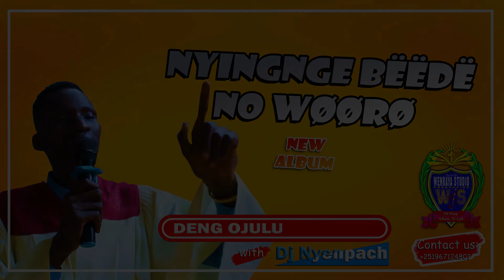Deng Ojulu - Wuuö Jwøk aano jïëy (New Gospel Official Music)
Singer: Deng Ojulu
Title: Wuuö Jwøk aano jïëy
Producer NYENGPACH